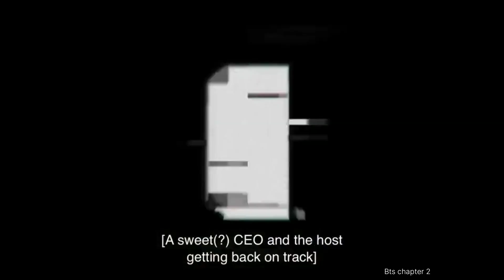Suchwita Episode 23 Teaser | Suga Suchwita EP. 23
Hello ! Army
This video is suchwita episode 23 teaser.